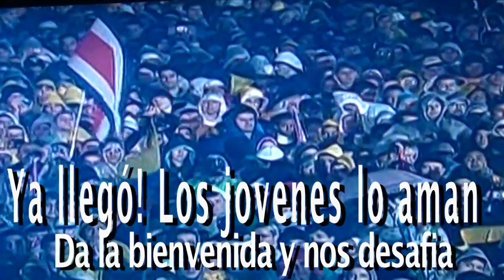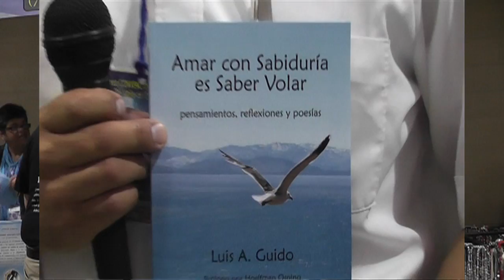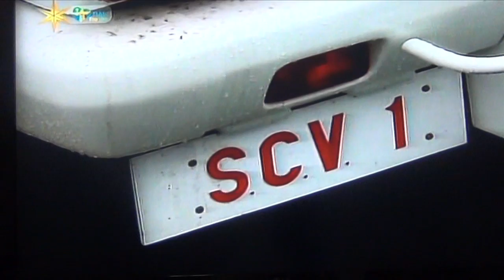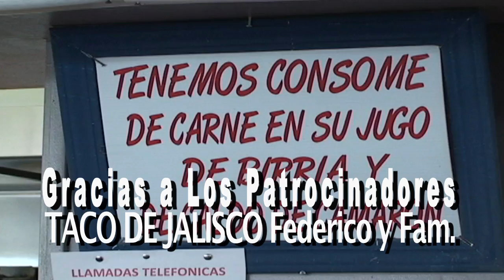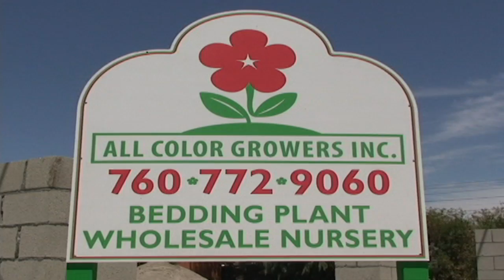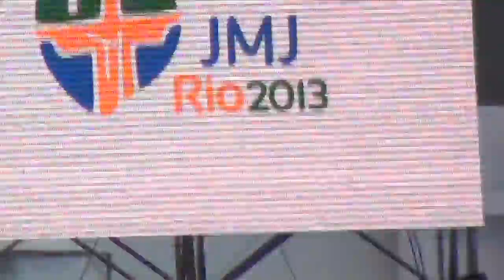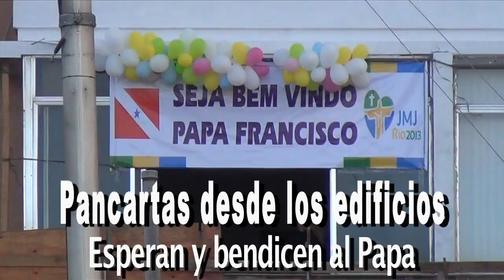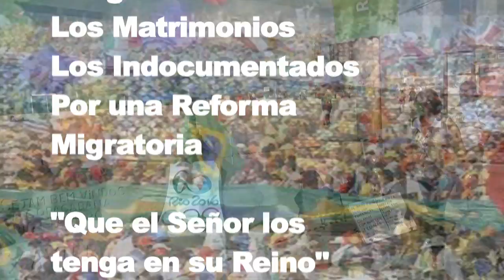Aprendiendo y Viviendo La Fé JMJ Via Crucis Copacabana